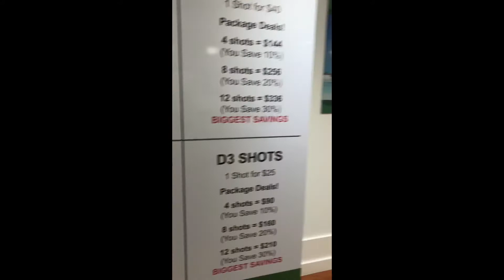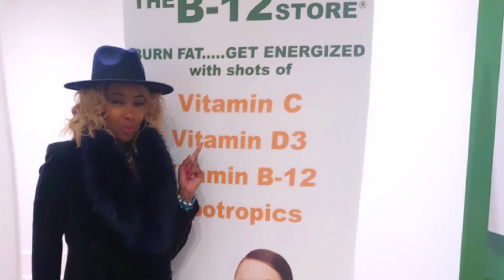Morning with DesirraB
Vitamin store B-12